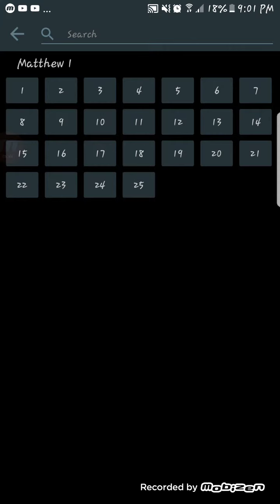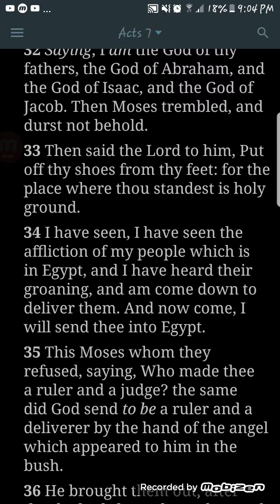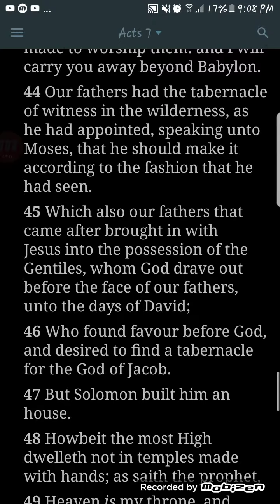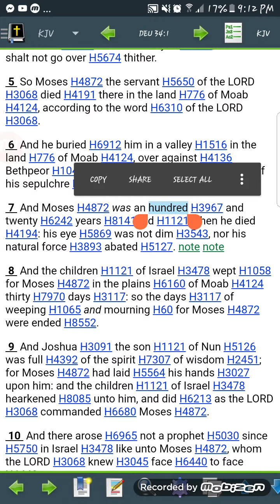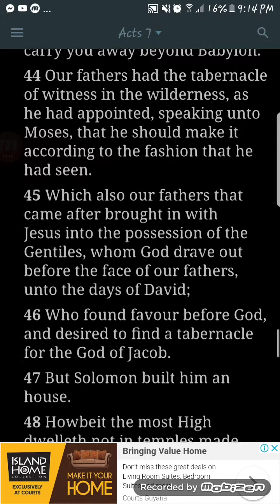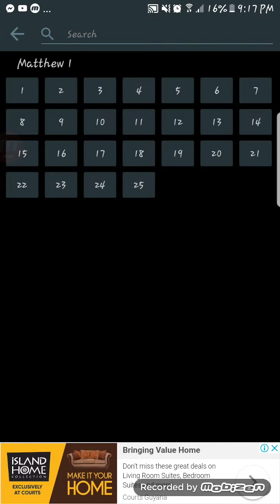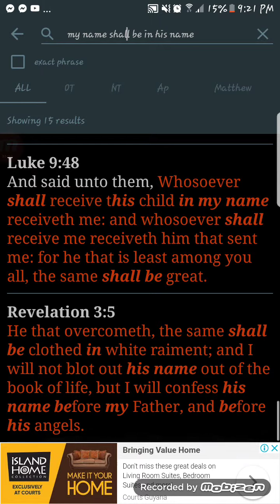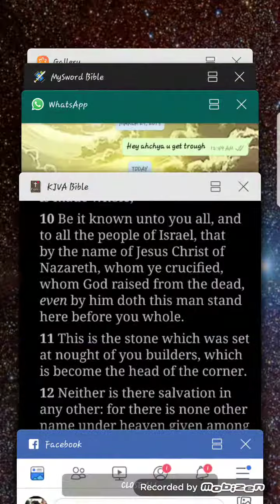YAHAWASHI or yashiyah???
Gms Guyana truth